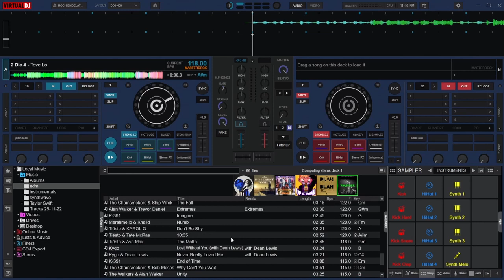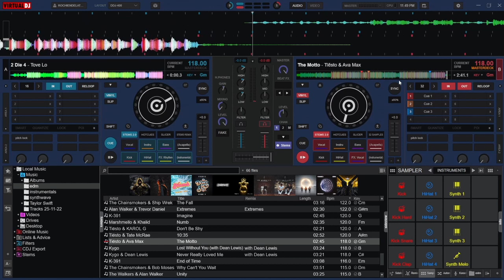2 Die 4 (Tove Lo) X The Motto (Tiësto & Ava Max)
hey y'all. first video on 2023 and making another mashup, i know it sounds so filtered, like the last video that i did. but, it was such a banger, for me. had so much fun making this mashup with my trustee VirtualDJ, and i hope you like it, peeps.